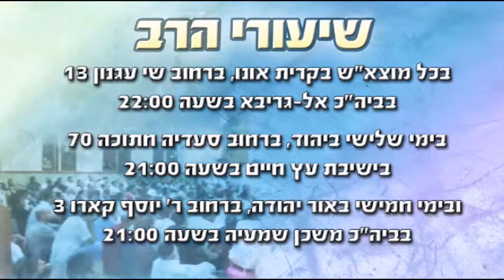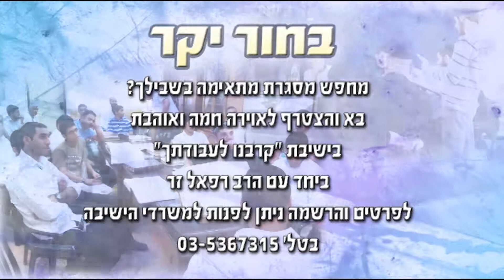הרב רפאל זר | הלכות פורים | סיכום כל הלכות פורים בקצרה!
דיני ומנהגי קריאת המגילה, משלוחי מנות, מתנות לאביונים וכו'.